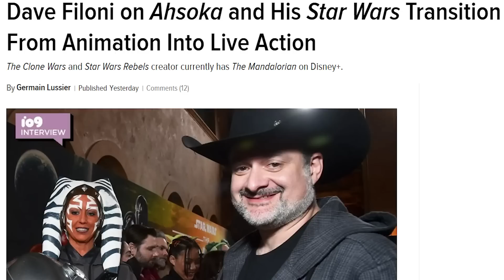When Dave Filoni CHANGES his mind... this happens